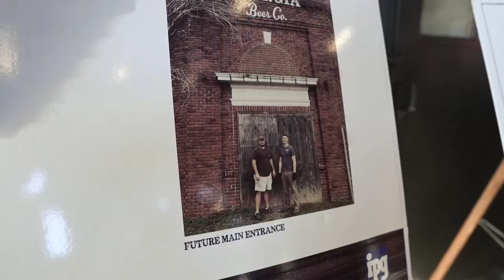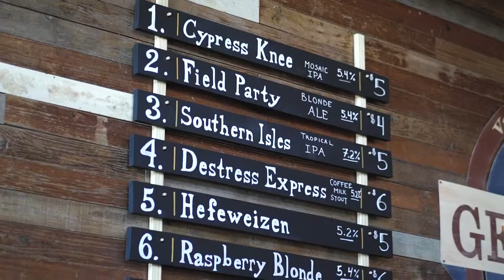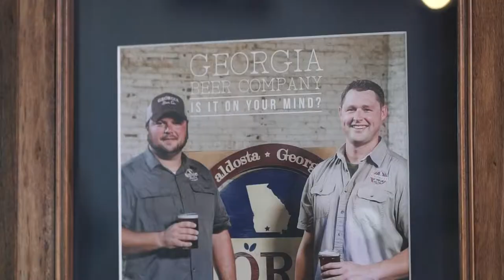Valdosta-Lowndes County Industry Success Video: Georgia Beer Company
Georgia Beer Company is Valdosta-Lowndes County, Georgia's first brewery, opened in February of 2019. Georgia Beer Co. is the southernmost brewery in the state of Georgia. They worked closely with the Valdosta-Lowndes County Development Authority to make their dreams a reality.

We hope you enjoy our first industry success story on Georgia Beer Company. To learn more about Valdosta-Lowndes County and the Valdosta-Lowndes County Development Authority,